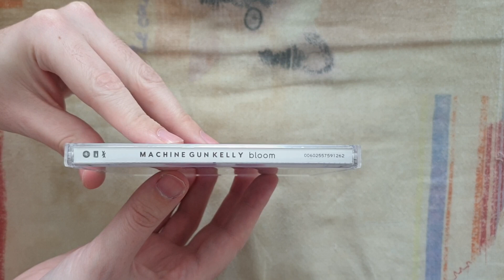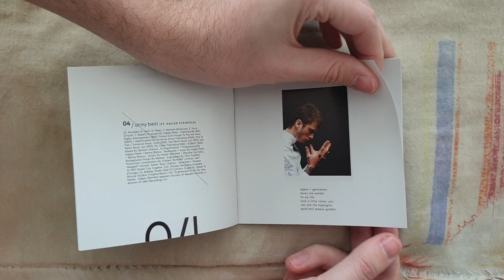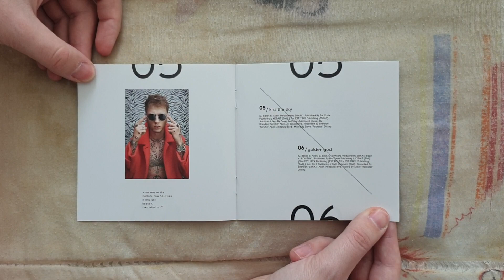Machine Gun Kelly - Bloom CD UNBOXING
Presentation Of Bloom Of Machine Gun Kelly Including 13 Tracks.

The CD Bloom Contains :

• CD :

1. The Gunner
2. Wake + Bake
3. Go For Broke (Featuring James Arthur)
4. At My Best (Featuring Hailee Steinfeld)
5. Kiss The Sky
6. Golden God
7. Trap Paris (Featuring Quavo And Ty Dolla $ign)
8. Moonwalkers (Featuring DubXX)
9. Can't Walk
10. Bad Things (Featuring Camila Cabello)
11. Rehab
12. Let You Go
13. 27

Additional Informations :

Name : Bloom [CD]
Release Date : May 12, 2017
Genre : Alternative Hip Hop/Pop
Length : 45:56
Label : EST 19XX/Bad Boy/Interscope
To Get It